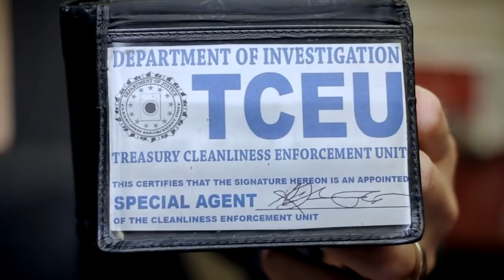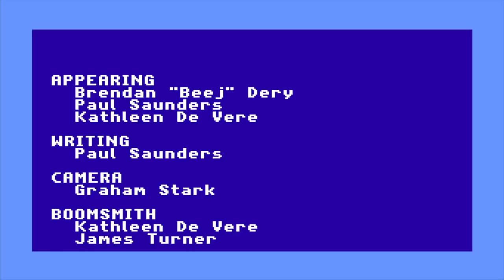Dirty Money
He can fix your problem. Or something approximating your problem, anyway.